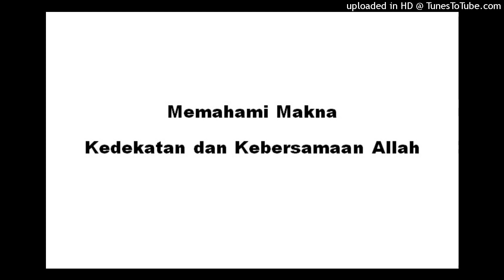Memahami Makna Kedekatan dan Kebersamaan Allah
Oleh Ustad Abdullah Taslim

Semoga Bermanfaat,

Baca Juga Kajian Lainnya di

Label :
Update kajian
Kajian Islam
Info Islam
Update Islam
Ilmu Islam
Update Hadist
Update Sunnah
konsultasi syariah,kajian.net